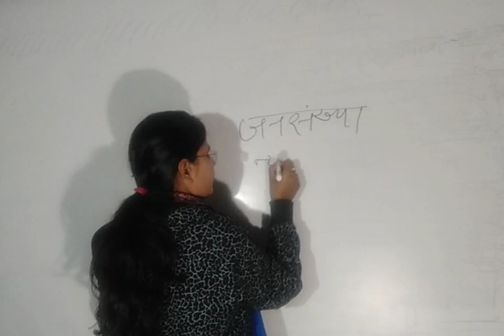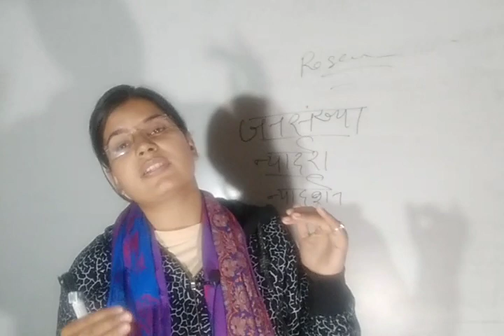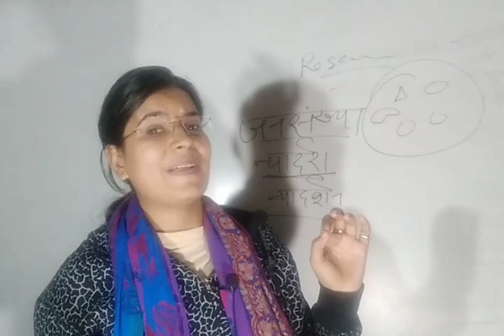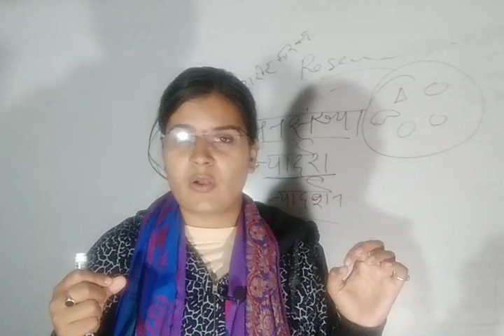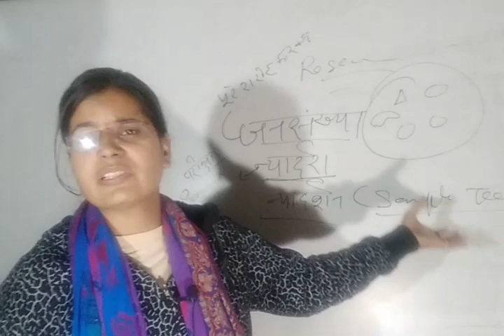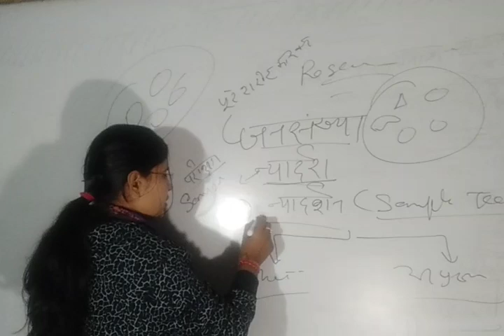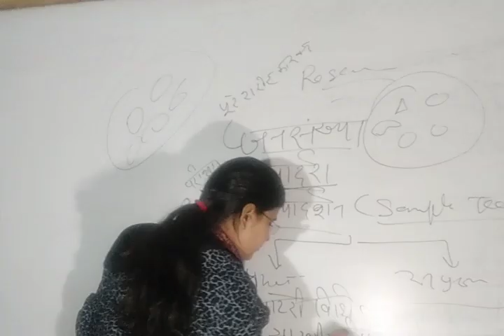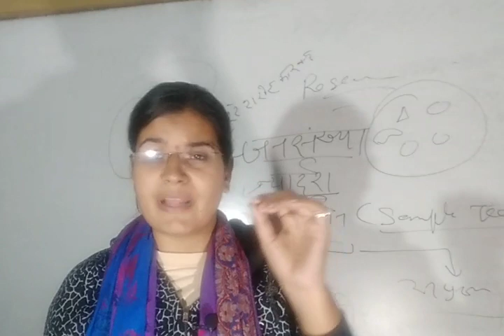जनसंख्या,न्यादर्श एवं न्यादर्शन for NET 1st Paper (Research part 4) by JYOTI mam